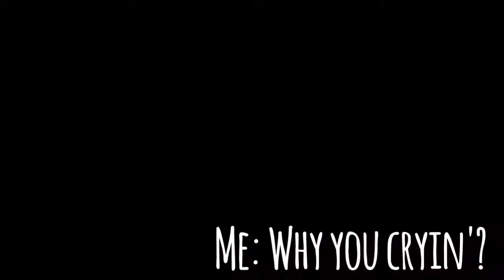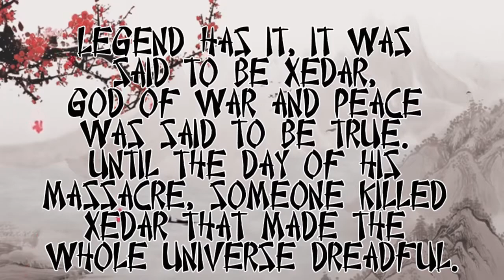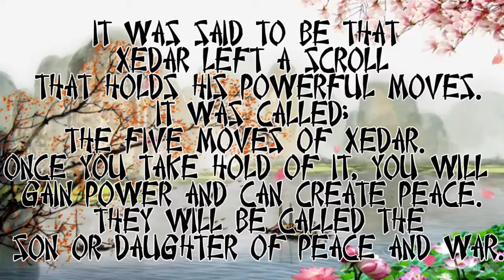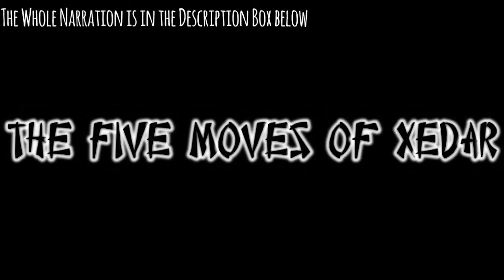Welcome to Xu Lin! (and Announcements)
Hallo,
I hope you are having a wonderful time in quarantine.

The Narration:
Legend has it, it was said to be Xedar, God of War and Peace was said to be true. Until the day of his massacre, someone killed Xedar that made the whole universe dreadful. All empires, dynasties, kingdoms, and halls are shocked and terrified. Until one day, one by one takes action and started the war. This war has taken the longest time in the history of our country. Many were dead and many were left in the war. Up to this day, war is still around here. We don’t know when we don’t know where and we don’t know why. It was said to be that without Xedar, there would be no peace nor triumph. Only four kingdoms were left in peace. Craethage Dynasty, Yotus Kingdom, Saitha Empire, and Hall of Crusades. These four are left in peace because they know that this is for their own good.

It was said to be that Xedar left a scroll that holds his powerful moves. It was called; The Five Moves of Xedar. Once you take hold of it, you will gain power and can create peace. They will be called the Son/Daughter of Peace and War. Despite this, it was left in Craethage Dynasty for the good of all, but neither of the leaders of the four kingdoms learned it. It was still hidden up to this day. The real question is; Where? Are we late? Or Is it already taken?

The scariest question that everyone fears are, Do we still have time to gain peace?